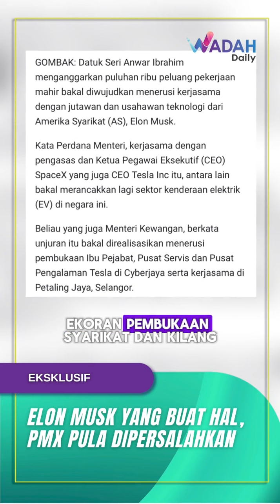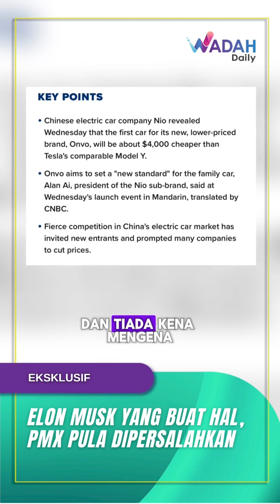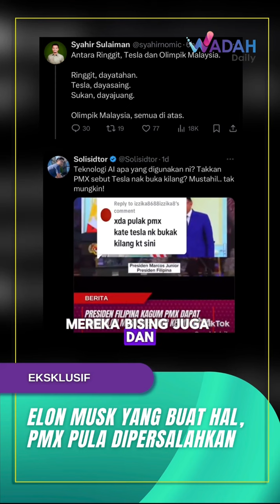ELON MUSK YANG BUAT HAL, PMX PULA DIPERSALAHKAN